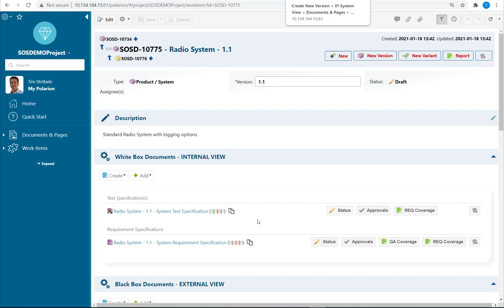Polarion System of Systems Template 1.1 - Create a System Variant And Change Configuration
Click guide how to create a variant for a system and add a variant specific configuration in Polarion ALM using SOS template 1.1 available